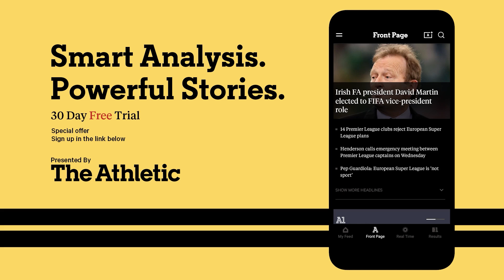Joe Hart to Celtic? And Is Tammy Abraham Worth £40m? | Transfer Rumours Analysed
In the final instalment of Transfer Rumours Analysed (2021), Joe and JJ try to answer the following questions:
Is Joe Hart is the answer to Celtic's problems?
Who is Josh Doig and why do Scottish players come with a discount?
Who can pay £40m for Tammy Abraham?

Timestamps:
00:00 Intro
00:45 Joe Hart to Celtic?
05:52 Josh Doig to Leeds?
11:09 Tammy Abraham for £40m?